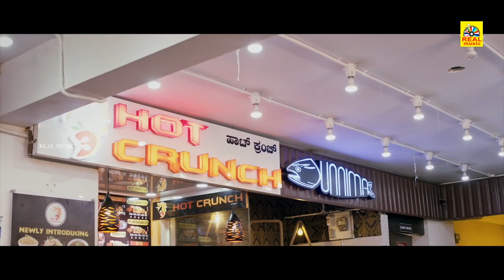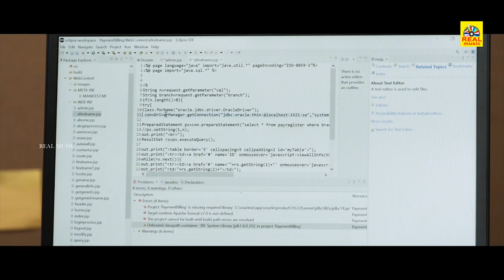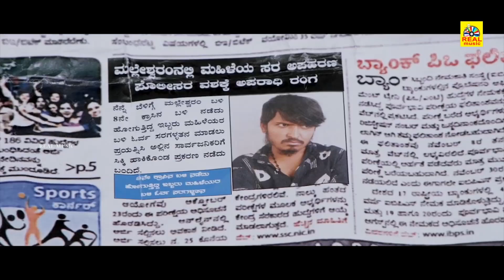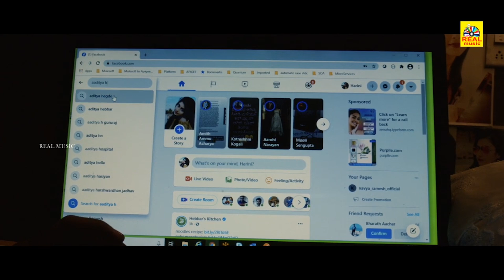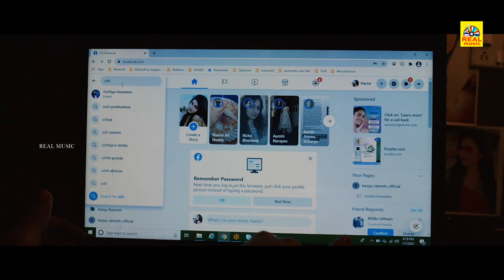Nodadha Putagalu { ನೋಡದ ಪುಟಗಳು} Kannada Movie Super Hit Scenes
Nodadha Putagalu is a 2023 Indian Kannada-language comedy, fantasy film produced and directed by Vasanth Kumar S, starring Preetham Makkhihaali, Kavya Ramesh, Ashok Rao, Sowbhagya B, and Nihar P Gowda with an ensemble supporting cast.[2]

Directed by Vasanth Kumar S
Written by Vasanth Kumar S
Produced by Vasanth Kumar S
Starring Preetham Makkhihaali
Kavya Ramesh
Vilas Kulkarni
Ashok Rao
Shanti Gowda
Sowbhagya B
Nihar P Gowda
Praanvi Gowda
Cinematography Kumar M
Edited by L Raghunatha
Release date
21 April 2023
[1]
Country India
Language Kannada